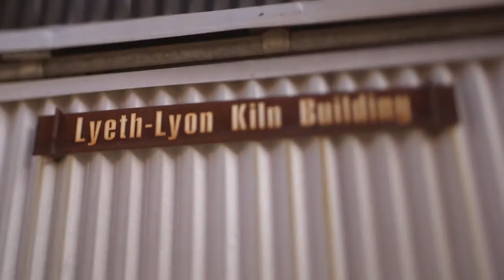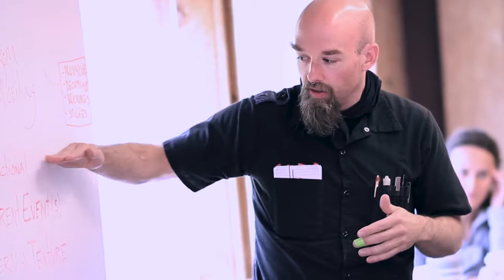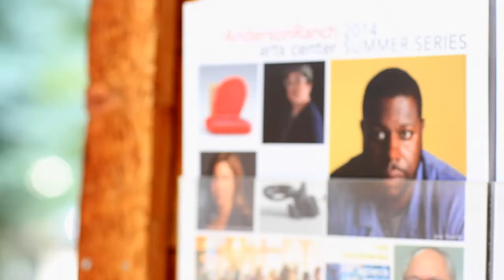Anderson Ranch Short